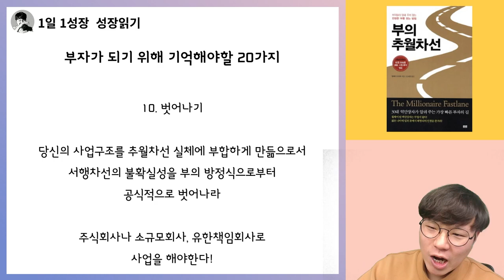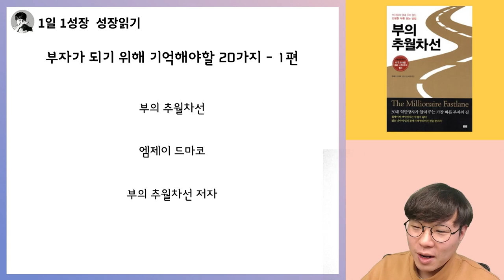빠르게 부자가 되기위해 반드시 기억해야하는 20가지 (1부) I 부의추월차선 28